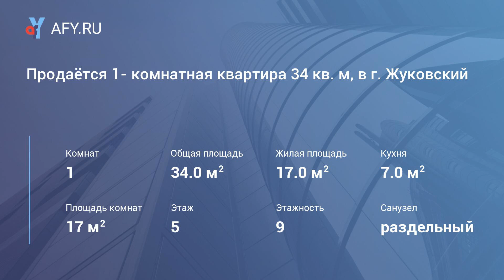Продаётся 1- комнатная квартира 34 кв. м, в г. Жуковский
Продается однокомнатная квартира 34 кв.м, в г. Жуковский. Квартира после ремонта. Кухня 7 кв. м, комната 17 кв. м. Раздельный санузел. Есть застеклённая лоджия.

Развитая инфраструктура. В пешей доступности множество продуктовых магазинов, аптек, банков, школы № 11,12,15. Центральный рынок, храм. Рядом есть детская площадка.

В собственности более 5 лет. Два взрослых собственника. Свободная продажа. Полный пакет документов. Возможна продажа по ипотеке. Быстрый выход на сделку. При недостаточной сумме наличных денег или вообще без них, поможем одобрить ипотеку, работаем со всеми банками. Звоните.